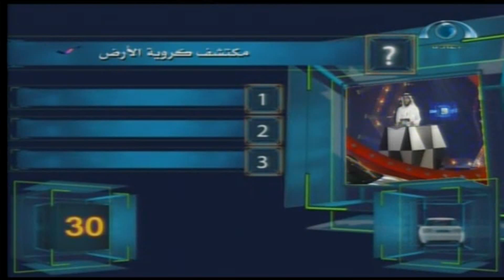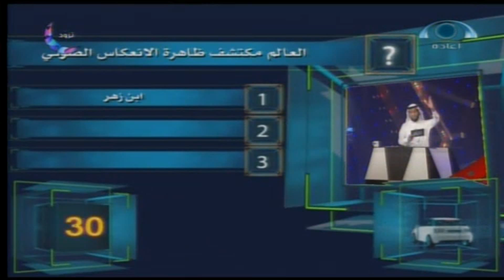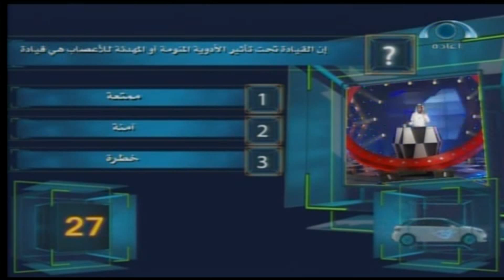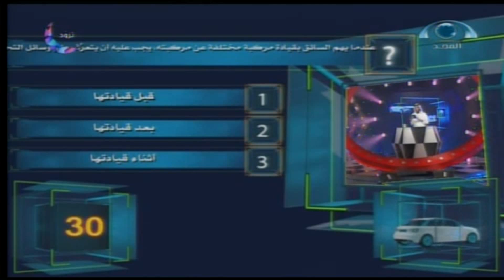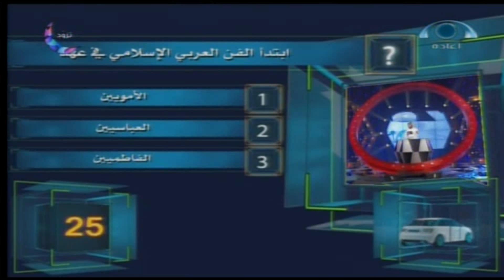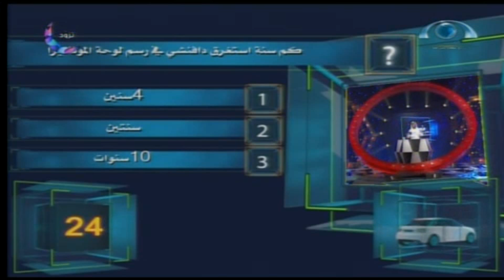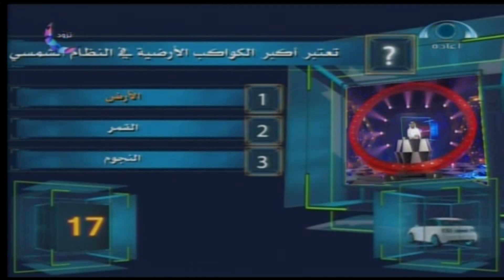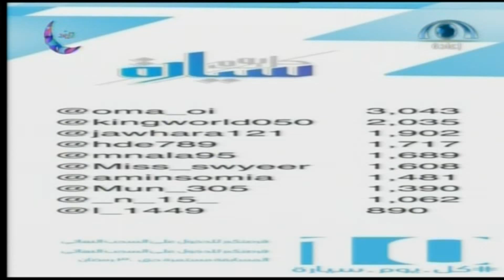كل يوم سيارة (10) | يوم الثلاثاء 1435.09.10ه‍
كل يوم سيارة (10) | يوم الثلاثاء 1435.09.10ه‍ | شبكة_المجد | قناة المجد العامة
تاريخ العرض: يوم الثلاثاء 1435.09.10ه‍_الموافق 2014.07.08‍م‍
اسم البرنامج: كل يوم سيارة..
رقم الحلقة: (10)..
تقديم: خالد الحازمي.. @ebharkh
إعداد:
خالد الحازمي..
منى الحربي..
أحمد الحربي..
أكرم الفواز..
أبو بكر السيد..
إخراج/ ماجد صلاحات..
إخراج/
ماجد صلاحات..
إنتاج شبكة المجد..
فرع الرياض..